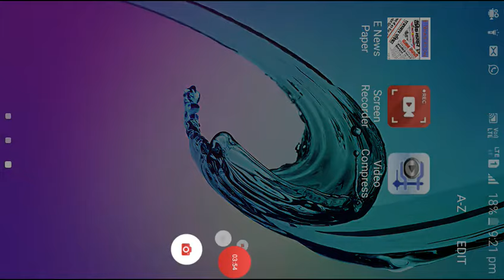Current Affairs for January 2018,Part-1 ||SSC, RRB, UPSC, BANK, RAILWAYS LOCO PIOLET EXAM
Hello friends We are Providing current affairs . every month about 200 most important questions. Following links are